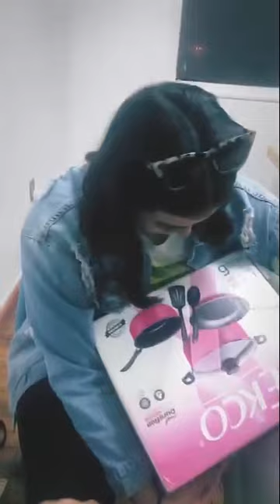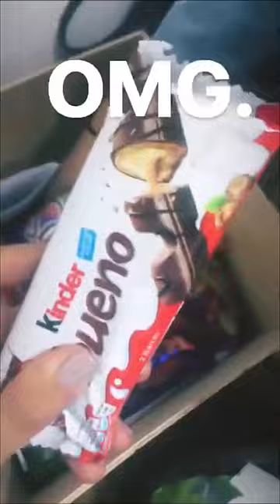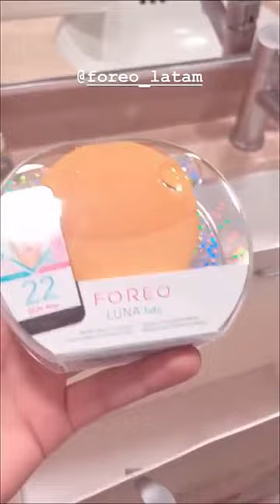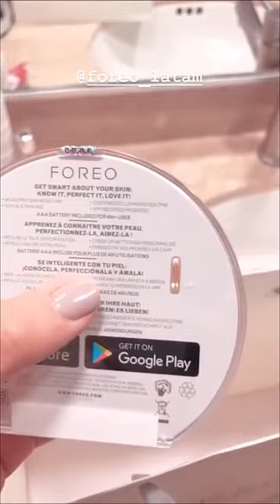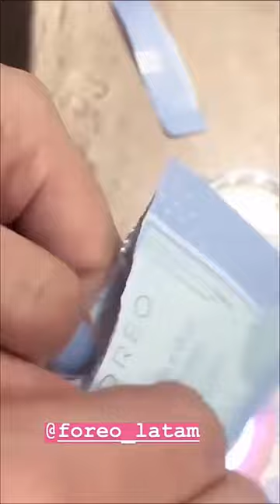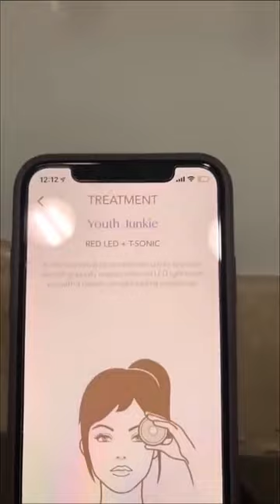Calle y Poché en Raze Live, Regalos de fans, Mascarillas y más (16.10.2018)